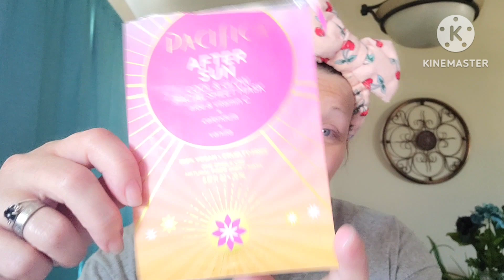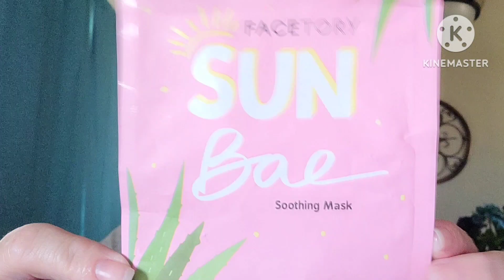Mask Monday, Trash Talk, & Cherry Chit Chat 🍒🍒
Happy Monday!!! 🍒🍒
New announcement here…on all my videos that I’m wearing makeup I will have the palette that I used to create that look.

You do not want to miss out. Please do not feel obligated to use the affiliate codes but know if you do, I greatly appreciate you supporting me and my channel as that money will go right back into my channel for more amazing products to bring to you and giveaways!!

🍒🍒Mask Monday!! Cherry Chit-Chat and some Trash Talk!!!
Mask I'm wearing: Esfolio Pearl Essence Mask (will NOT be in the giveaway---I saved all the cherry goodies for my winners)
I'm am loving cherries more and more!! They are truly another powerhouse super food!!
🍒🍒Cherry Flavored Acne/blemish Mask recipe:
Boil cherries to remove their kernels. Add 2 Tablespoons of the boiled cherries (after they have cooled) and mix with 1 Tablespoon of natural honey. This will make a paste type consistency.
Apply all over face. Leave on for 20 minutes. Rinse with warm water and pat dry.

If you unsubscribe to my channel at any time you could no longer be eligible for any giveaways.
*Must live in the continental US or have US mailing address.
*Must use the "secret" word in a creative sentence in the comments.
*I do only ship ONCE monthly and will provide a tracking number.
*I am not responsible for any lost, stolen, or damaged products (there will be no replacements).
*I am also not responsible for any allergic reactions, please do your own reading and patch tests to make sure all products agree with your system.
I ONLY SHIP OUT PACKAGES 1x PER MONTH
🍒🍒How to get ahold of me:

Eyescream Beauty: Shannon49rs
SAS Cosmetics: SHANNON20
Purlisse: SHANNON49RS